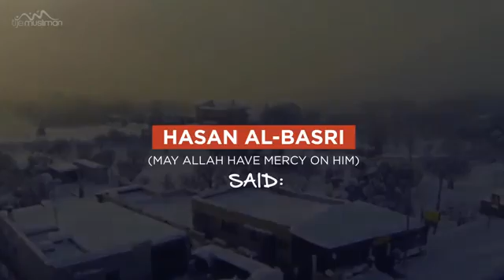Winter = Easy Deeds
⚙ Taqwa Way | طريق التقوى